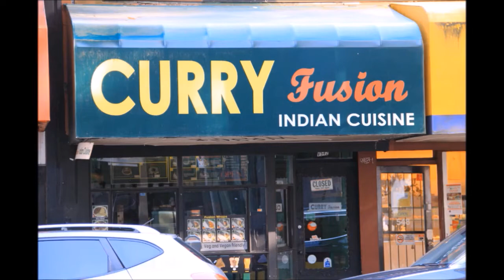중국 북한 남한 666 도구들은 영원한 음부에 떨어진다 아브라카다브라 14